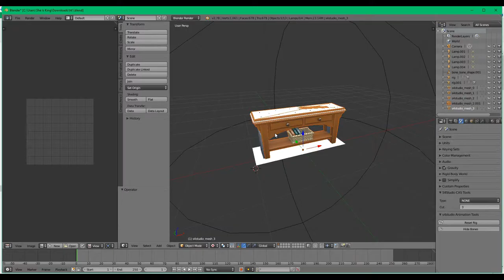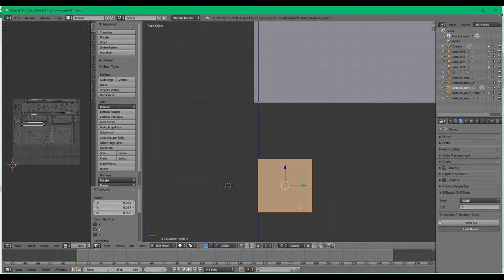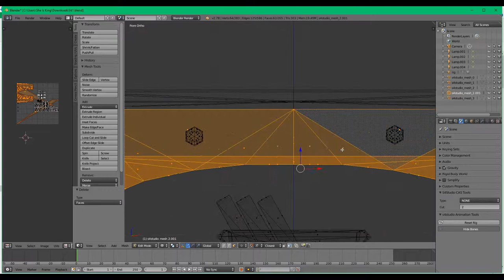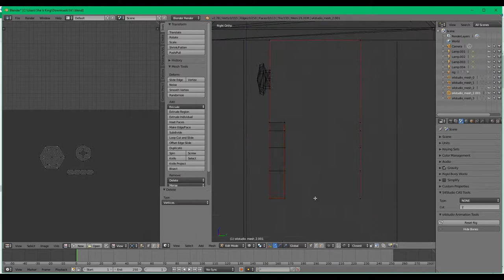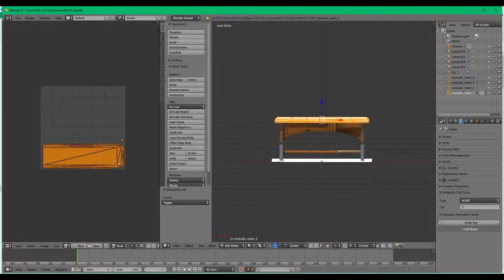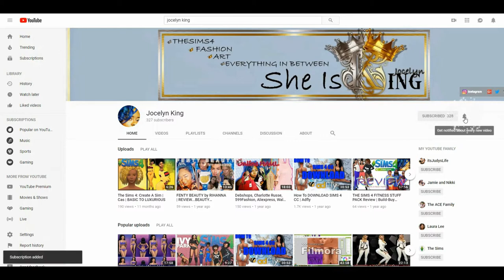I MADE FURNITURE FOR THE SIMS 4 | Speed Mesh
Hi guys, I hope you like the outcome of my hall table. The actual item is a part of a hall/front door clutter set that will be available for download by next weekend.

MAKE SURE TO LIKE AND PLEASE HELP ME REACH MY GOAL OF 1000 SUBSCRIBERS THIS YEAR!!